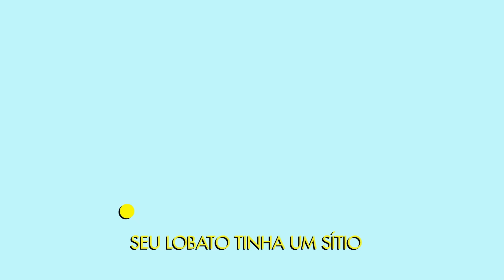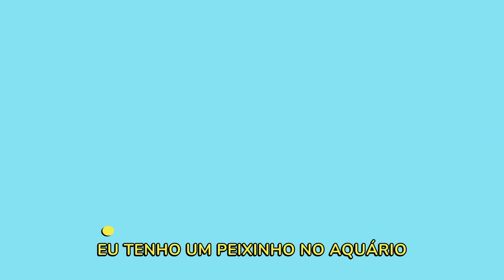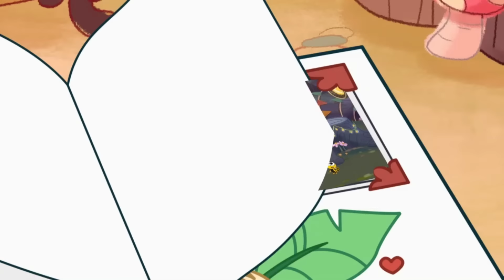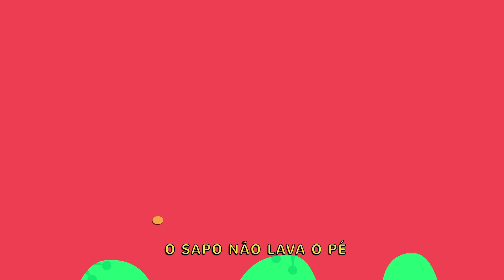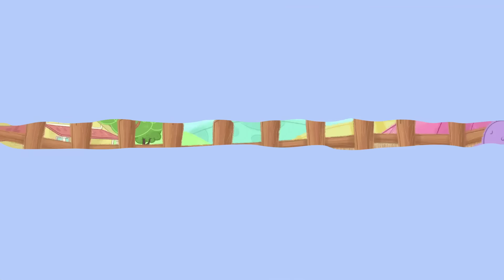Bob Zoom e os Animais - Completo | Vídeo Infantil Musical Oficial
Esta coletânea completa dos animais oferece mais de 50 minutos de diversão educativa para as crianças. Os pequenos poderão aprender sobre diversos animais de forma lúdica e interativa, através de canções animadas. Uma experiência encantadora para toda a família!

Bob Zoom é uma formiguinha azul divertida e charmosa, estrela de uma série de histórias e vídeos musicais infantis, cantados em inglês, português e espanhol, que brinca e vive aventuras com sua turma.

Em seus vídeos, o personagem estimula brincadeiras infantis, promovendo a coordenação motora, a percepção visual, a concentração e a orientação espacial de forma lúdica e simples.

Músicas:
00:00 - Os Patinhos
01:29 - Amigo Cachorrinho
04:24 - Os Macaquinhos
06:04 - A Pulga e o Percevejo
08:34 - Sítio do Seu Lobato
10:50 - Meu Galinho
12:23 - Borboletinha
13:53 - O Sapo Uá Quá Quá
15:28 - Pintinho Amarelinho
17:46 - Eu Tenho Um Peixinho
19:28 - Formiguinha
21:23 - Bingo
23:23 - O Casamento dos Pássaros
24:49 - Boi Barnabé
26:39 - Coelhinhos Trabalham
28:29 - A Barata
30:42 - Jacaré Poiô
32:13 - A Baratinha
34:08 - Filhote de Passarinho
37:02 - Formigas Marcham
39:12 - Caranguejo Não É Peixe
41:17 - A Dona Aranha
42:46 - O Sapo Não Lava o Pé
44:59 - Coelhinho da Páscoa
46:19 - Boi da Cara Preta
47:59 - Pombinha, Quando Tu Fores
49:37 - Peixinho do Mar
51:24 - Coelhinho Janjão